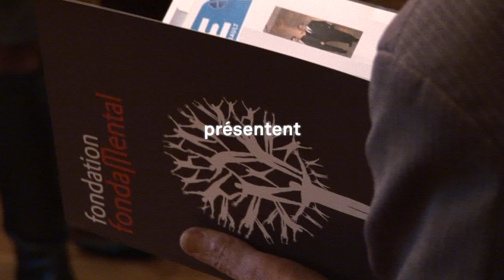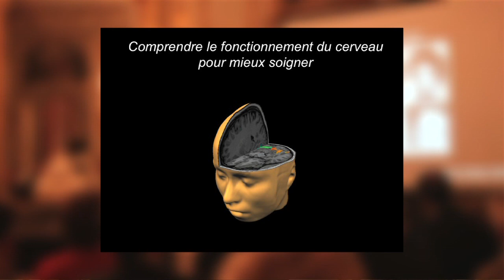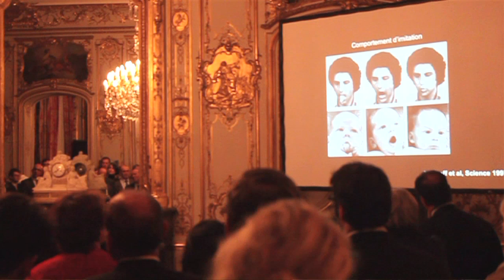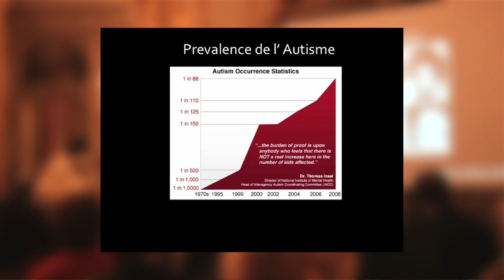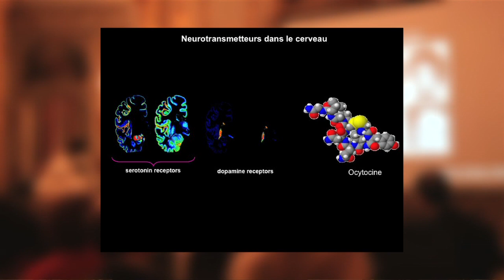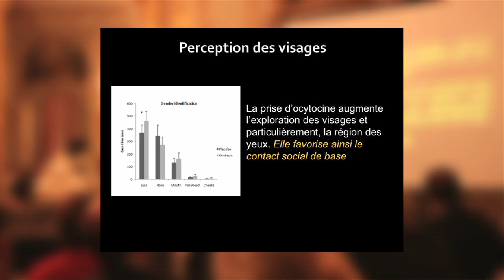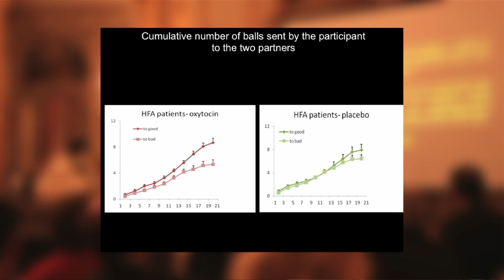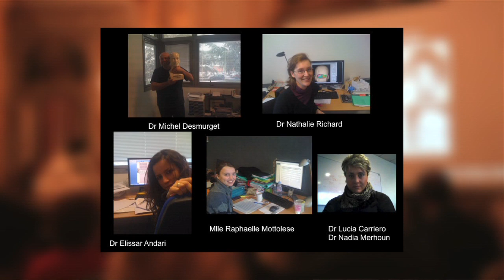Discours ANGELA SIRIGU - Prix Marcel Dassault 2012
Jeudi 18 octobre 2012 - Groupe Dassault
Prix Marcel Dassault pour la recherche sur les maladies mentales -- Edition 2012
Avec le soutien du Groupe Dassault
Discours Angela Sirigu - Lauréat « Chercheur de l'année » , Directeur du groupe « neuropsychologie de l'action » à l'Institut des Sciences Cognitives de Lyon